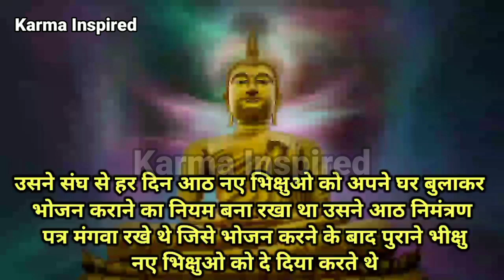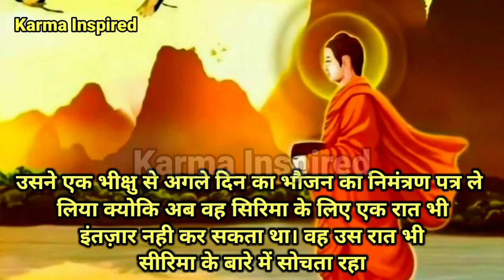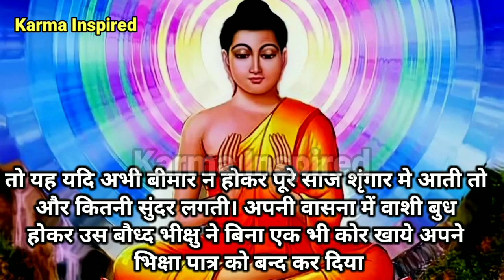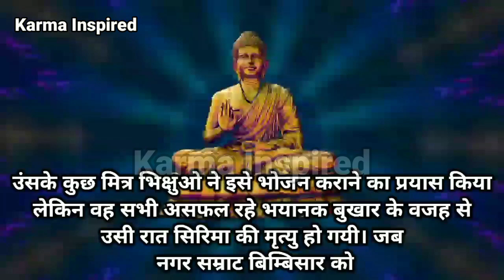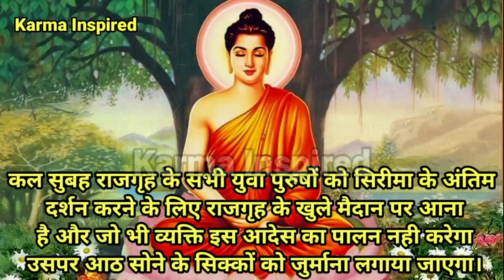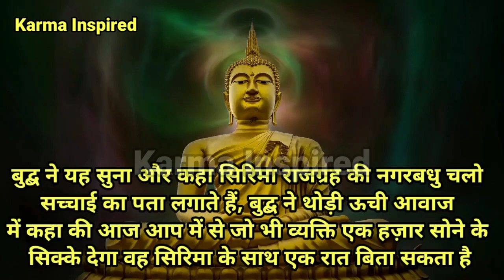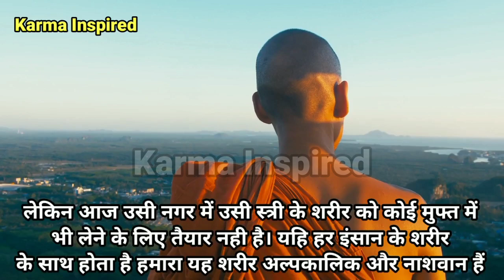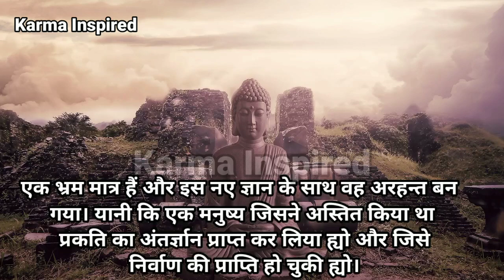मन के गंदे विचार खत्म हो जाएंगे | Buddhist Story On Lust Story Of Buddha And Sirima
स्त्री के आकर्षण से छुटकारा | Buddhist Story On Lust | The Result Of Lust Story Of Buddha And Sirimal @KarmaInspired

This is the Buddhist Story on lust. This is the story of Gautam Buddha and Sirima and a young monk. In this Buddhist Story a young monk feel attraction towards Sirima but after the death of sirima buddha teaught a lesson about physical Attraction and result of lust!